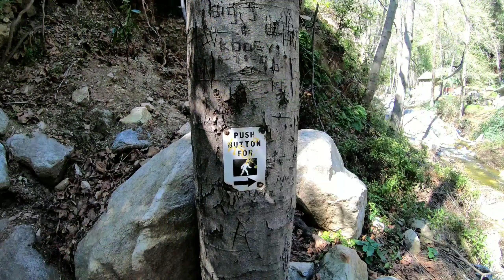HIKING THE MOST SCENIC TRAIL IN ARCADIA STURTEVANT FALLS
Add me on Snapchat! Username: mustuse2suceed